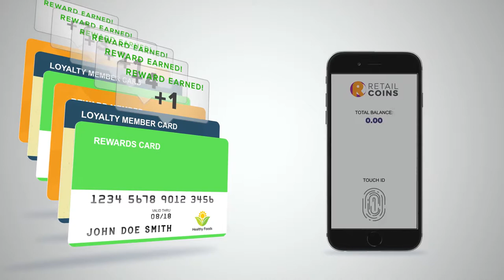Retail Coins Consumer Promo